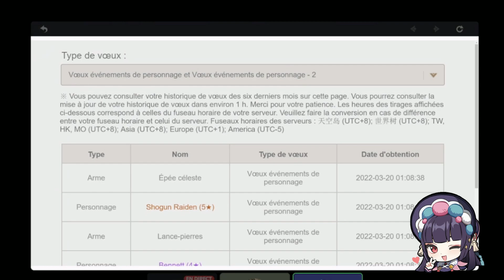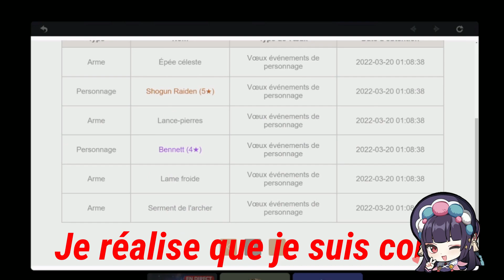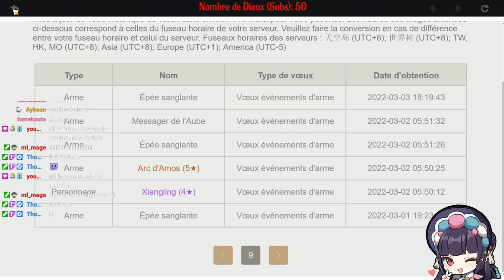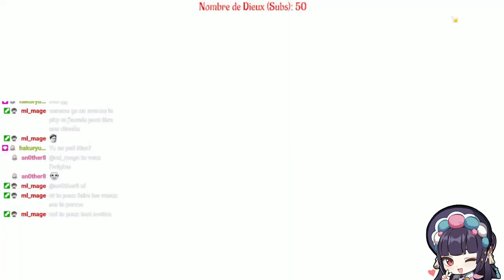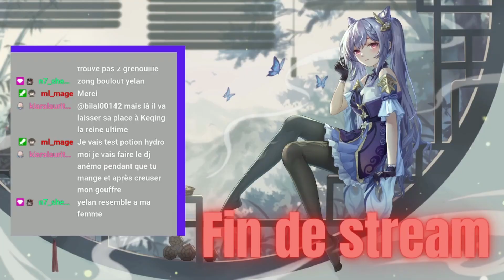Une session invocation parfaite ? (Invocations Yelan) - Genshin Impact FR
Aujourd'hui Hors-série avec deux invocations Viewers + la mienne à la fin.
Des retournements de situation et du shaft, bref la joie du gacha au final.

Miniature par Doli#0170 (Discord)

00:00 Invocations Tihtra
13:25 Invocations Mage
21:36 Mes invocations